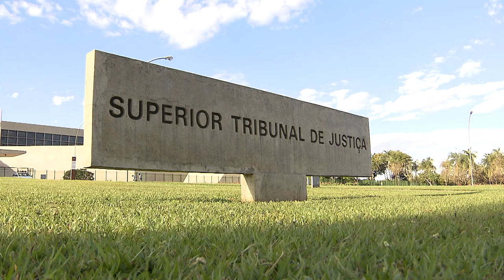Testemunha convocada por CPI não tem o direito de não comparecer 23.03.21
De acordo com precedentes do Superior Tribunal de Justiça (STJ) e do Supremo Tribunal Federal (STF), as pessoas convocadas como testemunhas por Comissão Parlamentar de Inquérito (CPI) têm o dever de comparecer aos atos para os quais foram chamadas, para que prestem esclarecimentos e contribuam com as investigações. O direito ao não comparecimento está restrito aos investigados, não se estendendo às testemunhas.